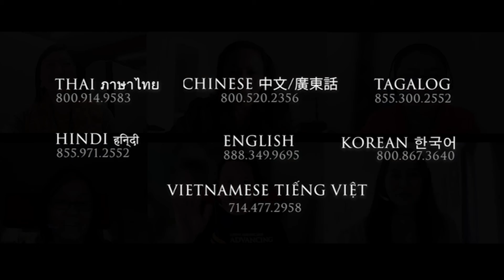Giving Tuesday Client Story - Jeanette